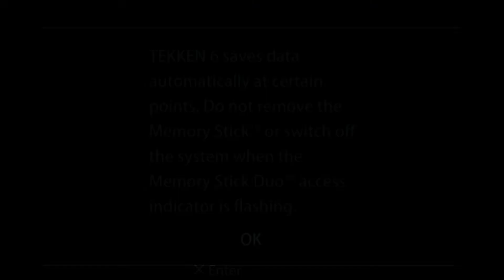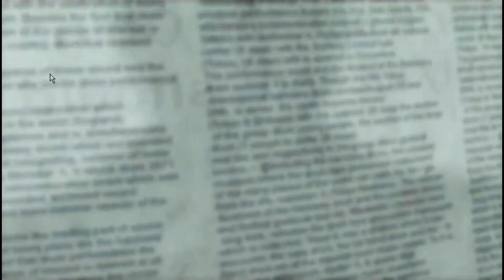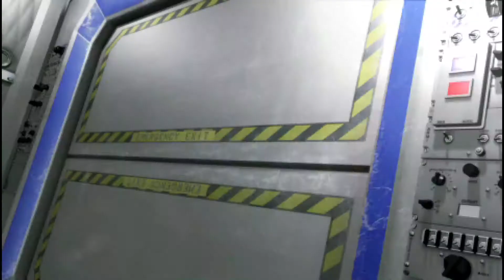Tekken 6 [ Kuma ] - Arcade Battle -secret moves and combos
Tekken 6 : [ Kuma ] - Arcade Battle -
Game : Tekken 6
Available on : Playstation 3, XBOX360, PSP
Tekken 6 (鉄拳6?) is a fighting game developed and published by Bandai Namco Games. It is the seventh main installment in the Tekken franchise. It was released in Japanese arcades on November 26, 2007 as the first game running on the PlayStation 3-based System 357 arcade board. The game received an update, subtitled Bloodline Rebellion, a year later. A home version based on the update was released for PlayStation 3 and Xbox 360 on October 27, 2009 and for PlayStation Portable on November 24, 2009. The game was initially planned as a PlayStation 3 exclusive, until an Xbox 360 port was announced alongside it on October 8, 2008. This game can be digitally downloaded via PlayStation Store to play on PlayStation Portable and PlayStation Vita. It is the first Tekken game to include multi-tiered stages and bound system, and the first game to be released multiplatform. The game received generally positive reviews, especially the PSP version, which got an 82.60% from GameRankings and 82/100 from Metacritic.